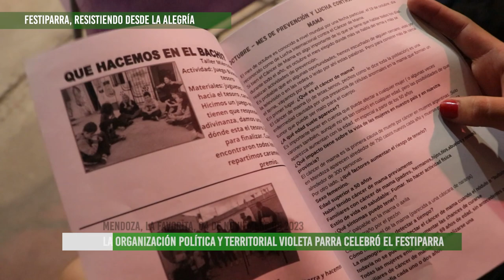La organización política y territorial Violeta Parra celebró el Festiparra en La Favorita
La organización política y territorial Violeta Parra celebró este sábado 4 de noviembre el Festiparra en el Barrio La Favorita de la Ciudad de Mendoza.
Con la premisa de poder compartir la alegría del encuentro y la resistencia de la lucha se juntaron en las instalaciones de la organización.
Les recordamos que la organización sigue realizando talleres para las infancias de lunes a jueves de 18:30 a 20:30